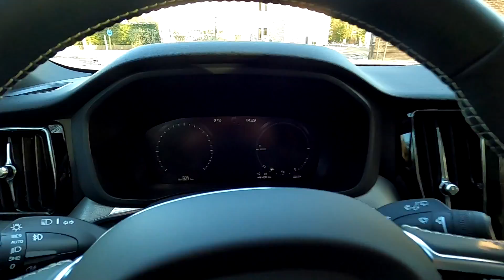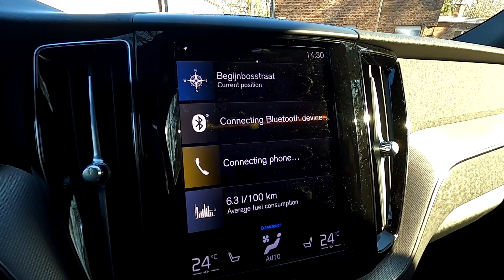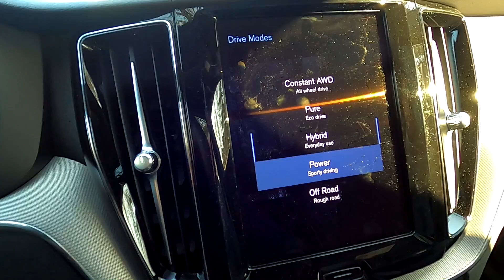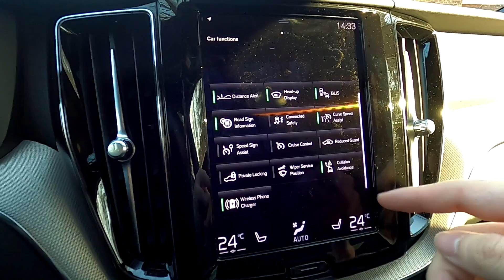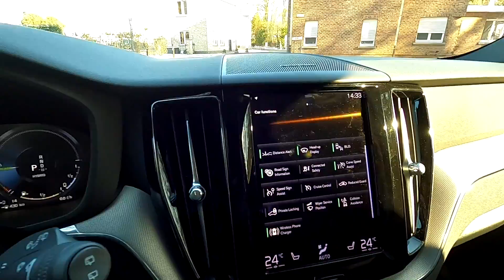LE SUV SUEDOIS QUI MET LA PRESSION AUX ALLEMANDES! // ESSAI VOLVO XC60 T6 RECHARGE R-DESIGN 2021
J'espère que cette vidéo avec la nouvelle Volvo XC60 T6 Recharge R-Design vous aura plus!

Un grand merci à Volvo Belgium de nous avoir prêté leur voiture!

Laissez nous vos avis dans les commentaires et n'oubliez pas d'aller voir nos autres vidéos!